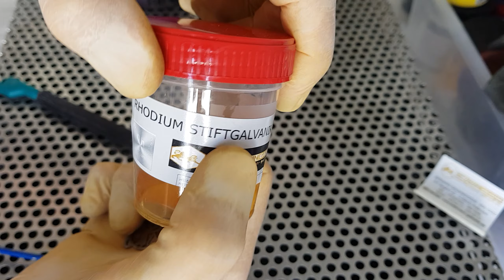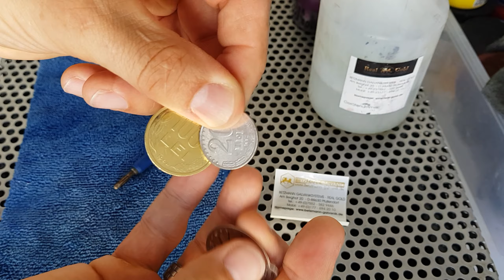Rhodium rhodinieren Anlaufschutz Silber